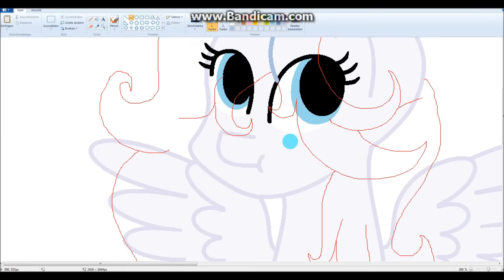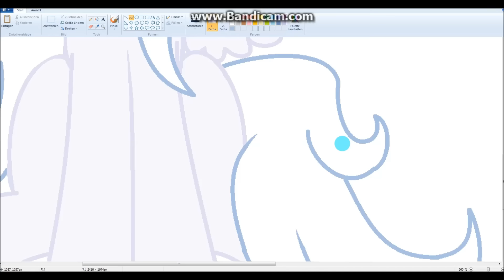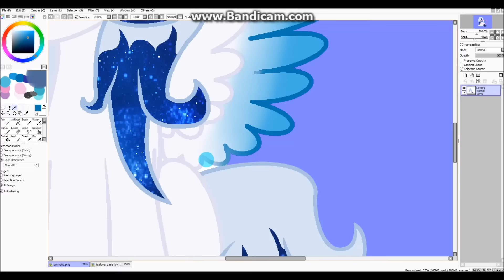MLP Base Speedpaint { Blue Galaxy } ♥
Hello Everypony!

See You! c: